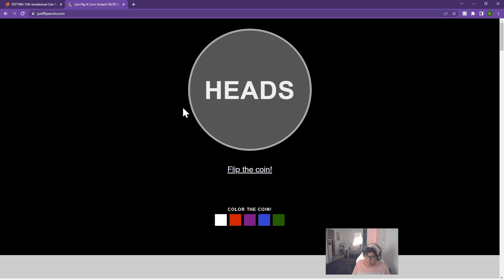StarCraft 2: DSFTWA 13th Clan Invitational Tournament - WB Finals [Shadow Crows vs Pyjama Warriors]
Direct Strike is the most popular arcade game in StarCraft 2. It is free to play, so all you have to do is download StarCraft 2 and you can try it out yourself!

It is an auto-battler tug-of-war game where you build your army that spawns bigger and better each wave with the goal of destroying the enemy base. You are not able to control the movement of the units, but you can control all of their abilities. It can be played 3v3, 2v2, and 1v1.

There are two main modes : Standard and Commanders. This channel is dedicated to Standard mode, which uses units as they are in the current patch of the versus multiplayer mode of StarCraft 2.

Winner's Bracket Finals of the DSFTWA 13th Clan Invitational Tournament

Teams:
Shadow Crows - Temilian, Readoubt, PewPewPrincess
Pyjama Warriors - EskimoeJoe, Euweb, Rebornbee

Commentators:
Nova, Tris

We are setting up competitive Direct Strike games, official + fun tournaments, and much more!

00:00 G#1 TTT vs TZT
18:17 G#2 TTT vs TZT
30:31 G#3 TTT vs TZT